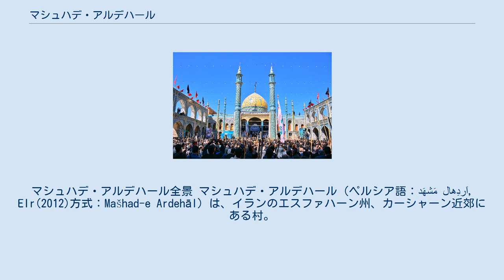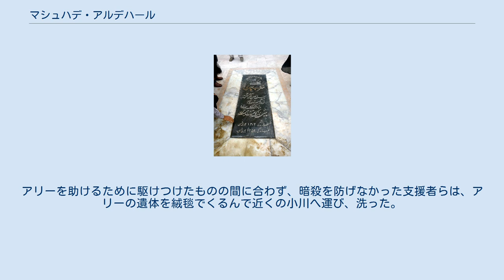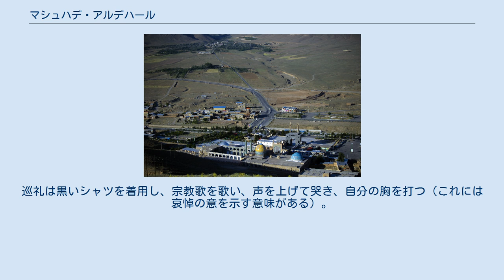マシュハデ・アルデハール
マシュハデ・アルデハール全景 マシュハデ・アルデハール（ペルシア語：مَشهَد اَردِهال‎, EIr(2012)方式：Mašhad-e Ardehāl）は、イランのエスファハーン州、カーシャーン近郊にある村。
2017年時点の人口は約2000人。
 カーシャーンから40キロメートルほど離れており、エマーム・モハンマド・バーゲルの息子、ソルターン・アリーの霊廟がある。
現代ペルシア語詩人のソホラーブ・セペヘリーの墓があることや、毎年モハッラム月に「絨毯洗い」の行事が行われることでも有名である。
ソルターン・アリーの霊廟建築は、セルジューク朝期のもの。
 詩人セペヘリーの墓碑 アラビア語/ペルシア語の「マシュハド」には「殉教の地」の意味があり、マシュハデ・アルデハールは後述のように、シーア派の重要なエマーム、モハンマド・バーゲルの5番目の息子、ソルターン・アリーがヒジュラ暦116年第2ジュマーダー月27日（西暦734年8月7日）に殉教した地とされる。
 ソルターン・アリー廟の中庭に集まった「絨毯洗い」の巡礼（2017年）。
巡礼はみな、黒いシャツを着用して長い木のさおを手にしている。
 マシュハデ・アルデハールでは、「絨毯洗い」（ガーリーシューヤーン）というシーア派の宗教行事が毎年行われる。
 この行事のそもそもの始まりは、1000年以上も昔、マディーナから招かれて当地にやってきたソルターン・アリーがここで殺されたときの故事に由来する。
アリーを助けるために駆けつけたものの間に合わず、暗殺を防げなかった支援者らは、アリーの遺体を絨毯でくるんで近くの小川へ運び、洗った。
以後、ソルターン・アリーの命日にあたるイラン暦のメヘル月の第2金曜日になると、ゴムやカーシャーンなど周辺の町からマシュハデ・アルデハールに巡礼がやってくるようになった。
巡礼は、アリーの遺体をくるんだ絨毯とされる聖遺物（アーサール）を担いで霊廟の外へ出し、エマームの子孫の死を悼みながら、さおで絨毯を打つ。
この行為には、絨毯の汚れを落とすという表面的意味のみならず、ソルターン・アリーの敵への憎しみを表出することと、彼の殉教のかたき討ちを誓うという象徴的意味がある。
巡礼は黒いシャツを着用し、宗教歌を歌い、声を上げて哭き、自分の胸を打つ（これには哀悼の意を示す意味がある）。
その後、巡礼は絨毯を霊廟の近くにある小川で清める。
この小川の水は神聖なものと考えられており、巡礼は自分の体にもこの水を塗る。
自宅に持ち帰るために水筒につめる者もいる。
絨毯を霊廟に返納すると儀式は終わり、巡礼には正午に食事がふるまわれる。
 2009年にはマシュハデ・アルデハールで行われる「絨毯洗い」の行事に、20万人の巡礼が集まった。